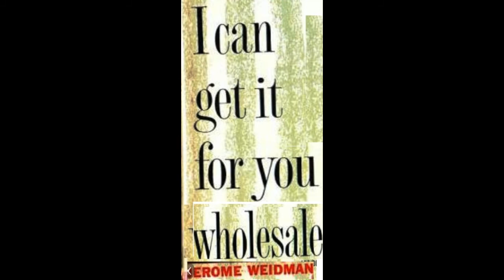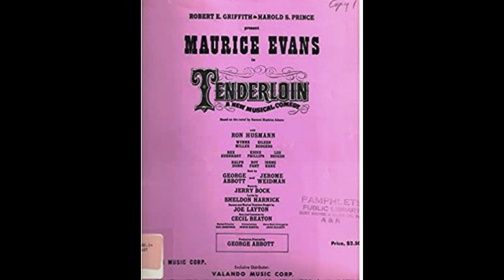Jerome Weidman - An American Playwright 1913- 1998